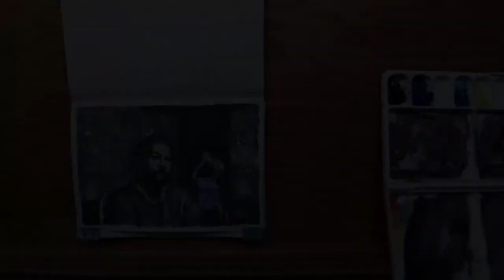Brooklyn Art Library Sketchbook Project | It takes an ocean not to break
Check out the song that inspired this painting

What would you possibly comment, you might ask?
I'm new to this and don't always remember to mention everything I use. do you have a suggestion of something I could attempt to paint and/or review? is it an art supply or comic or show/movie? ask away! I read all the comments! self esteem be danged! Thanks for stopping by.